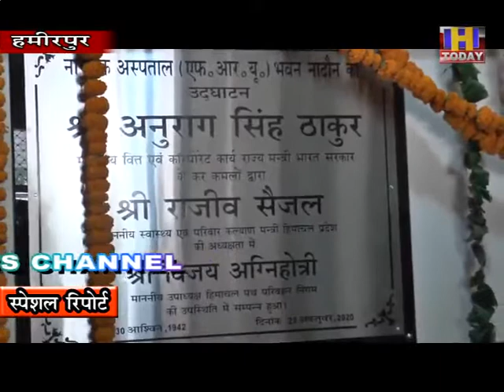22OCT 7 अंधेरे में छिप कर पटिटकाएं तोडना और पटिकाएं गायब करना यह भारतीय जनता पार्टी की मानसिकता नहंी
अंधेरे में छिप कर पटिटकाएं तोडना और पटिकाएं गायब करना यह भारतीय जनता पार्टी की मानसिकता नहंी है। ऐसा सिर्फ कांग्रेस पार्टी के लोग ही कर सकते है। कांग्रेस के द्वारा अटल रोहतांग टनल में सोनिया गांधी की पटिटका को गायब करने की बात पर जबाव देते हुए केन्द्रीय राज्य वित मंत्री अनुराग ठाकुर ने कांग्रेस पार्टी को जमकर घेरा। वहीं अनुराग ठाकुर ने कांग्रेस के लोगों पर तंज कसते हुए कहा कि प्रदेश में डबल इंजन का विकास बंद आंखों के दिखाई नहीं दे रहा है क्योंकि लाॅकडाउन में कांग्रेसी लोग घरों से बाहर नहंी निकल पाए है।